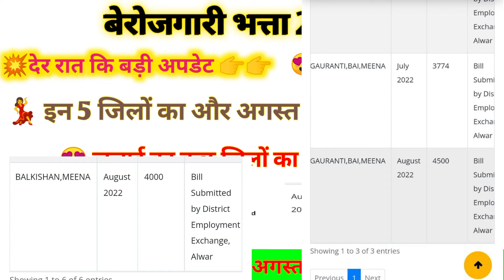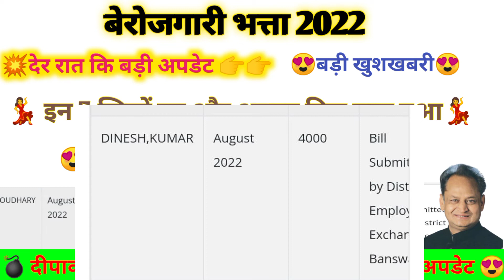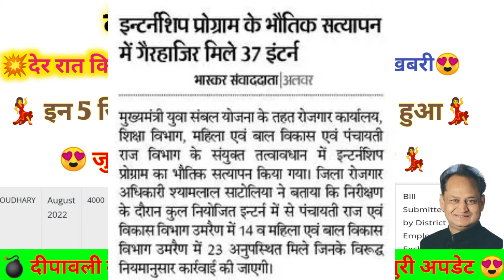8 जिलों के अगस्त बिल पास !👉और इनका पेमेंट भी आया berojgari bhatta latest august bill pass news..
8 जिलों के अगस्त बिल पास !👉भत्ता भी आया berojgari bhatta latest august bill pass update

.Highlights video.

Mujhe umeed h yah video aapko pasnd aayega..  hr berojgari bhatta      🙏🏻 Thanks 🙏🏻

berojgar Bhatta, internshipberojgar Bhatta update today,berojgar Bhatta hr berojgari bhatta,update,hrberojgaribhatta,gkronline,Berojgar Bhatta June new update, July bill payment update,Rajasthan berojgar Bhatta june 2022,sabhi jilon ka July bil payment aaya,abhi abhi July bil payment update,
July bil pass update,
July bill pass full update
aaj ki update july bill pass,
July bill pass payment
July update

                   🙏🏻🙏🏻धन्यवाद🙏🏻🙏🏻